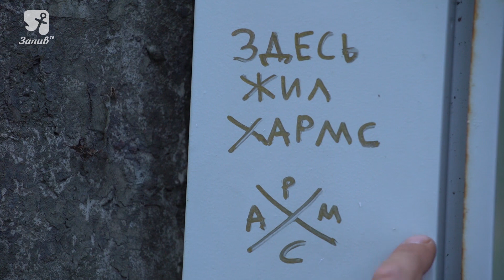Юрий Сташин. Даниил Хармс. "Оптический обман"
К 305-й годовщине основания нашего города телеканал Курортного района "Залив ТВ" запускает проект "Литературный Сестрорецк". Артисты петербургских театров читают стихотворения и прозу поэтов и писателей, бывавших в Сестрорецке.